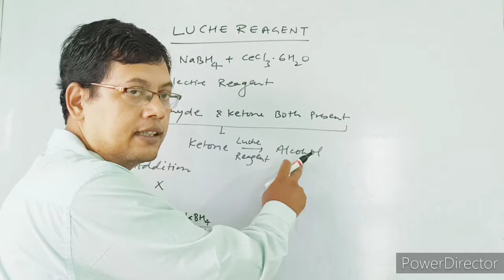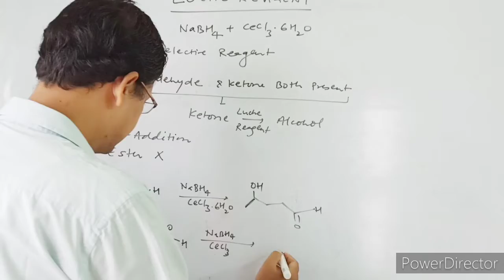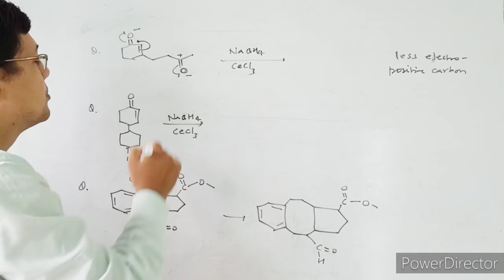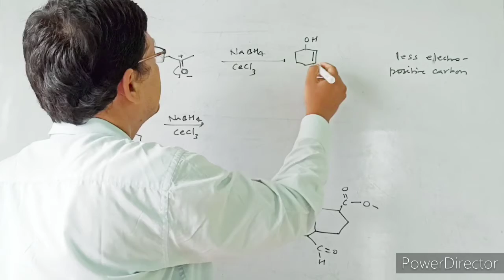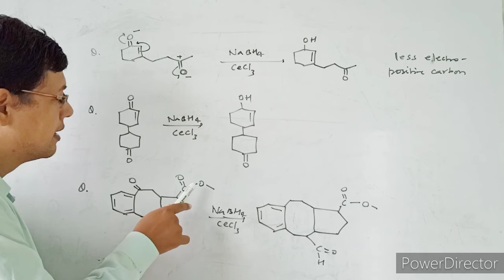LUCHE REAGENT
By Ashok sir PRATHAM CHEMISTRY#luchereagent#luchereagents